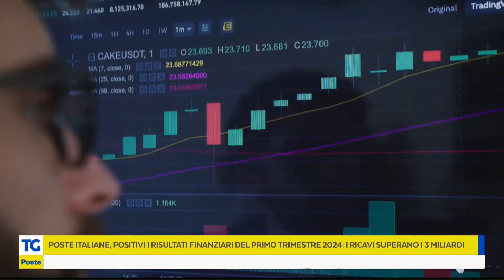Risultati finanziari trimestrali Poste: ricavi superiori a 3mld